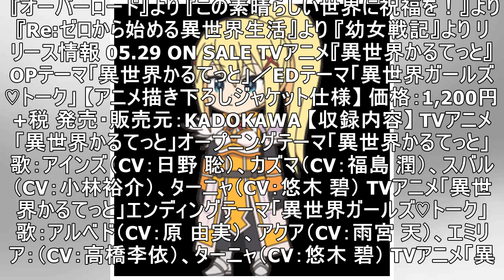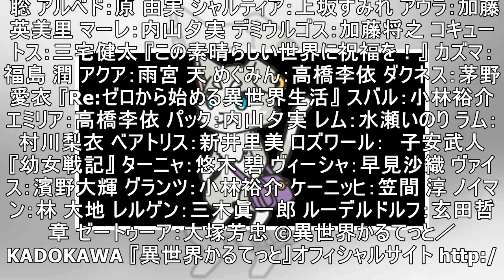『異世界かるてっと』公式サイトリニューアル。キービジュアルを公開！